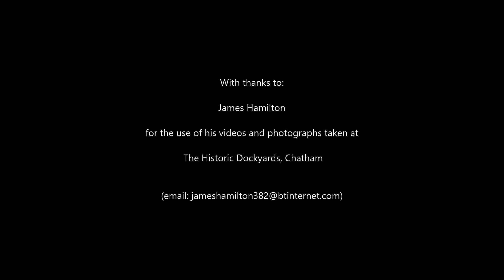LORD ROBERTS REQUESTS: a Christmas Carol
A Christmas Greeting from "Lord Roberts", set to the carol of "O Come, O Come, Emmanuel.